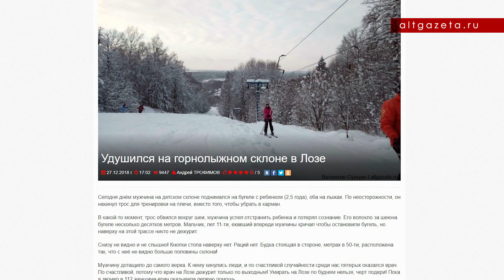ШКОЛЬНИЦА СЛОМАЛА ПОЗВОНОЧНИК. ХОДИЛ К ПРОКУРОРУ